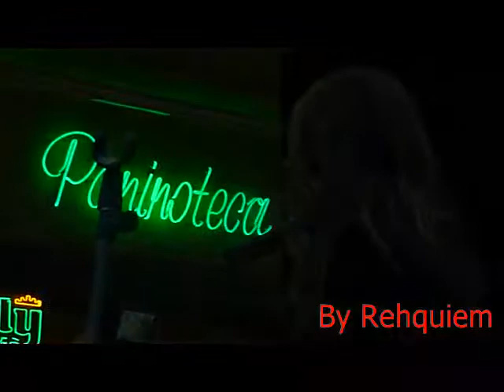Cristina D'Avena Pollon Brescia